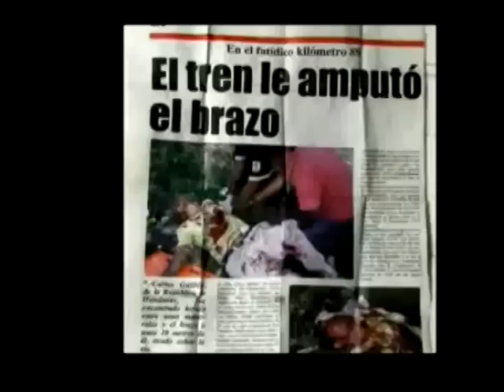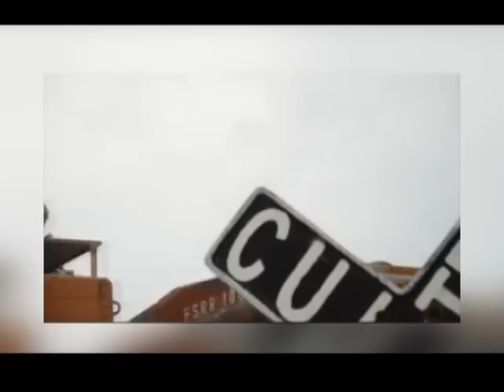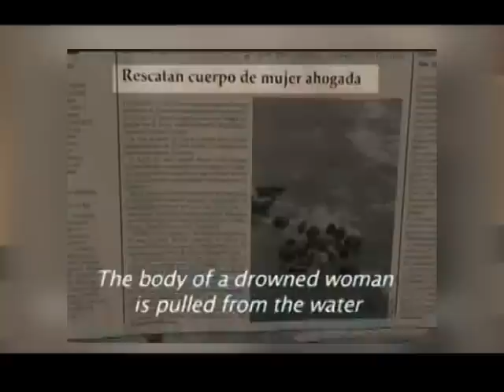UTV: A fondo: Migración en Honduras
Un tema de mucho interés para la sociedad hondureña y aquellos que se ven en la obligación de salir de su país, buscando una mejor calidad de vida.